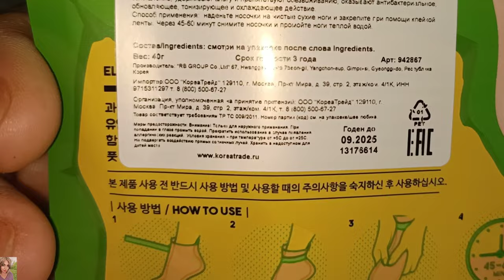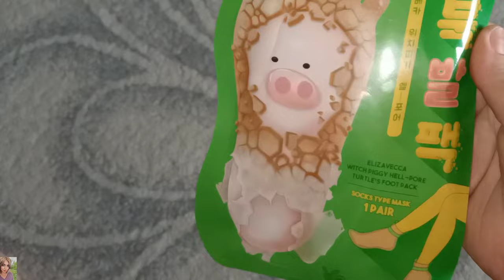ТОНИРОВКА ВОЛОС КРАСКОЙ ESTEL PRINCESS / КРУТЫЕ КОРЕЙСКИЕ ПИЛИНГ НОСОЧКИ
ВСЕМ ПРИВЕТ!!!
В этом видео тонировка волос краской Estel princess, протестируем корейские пилинг носочки из интернет магазина Randewoo.